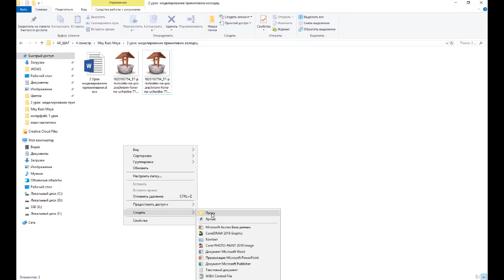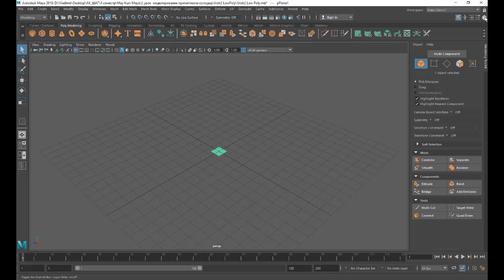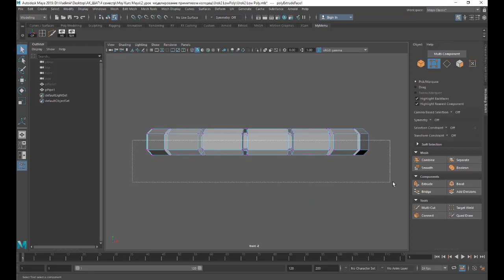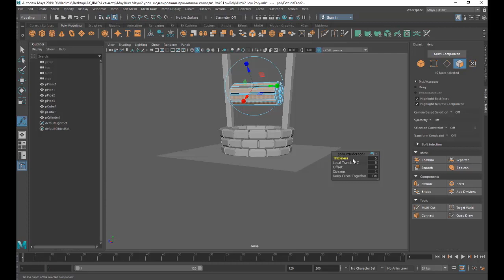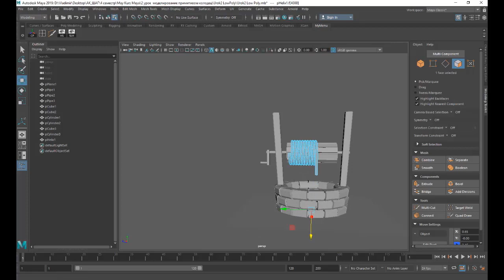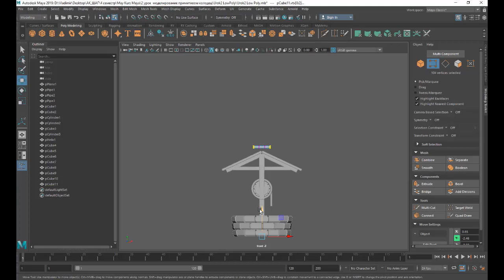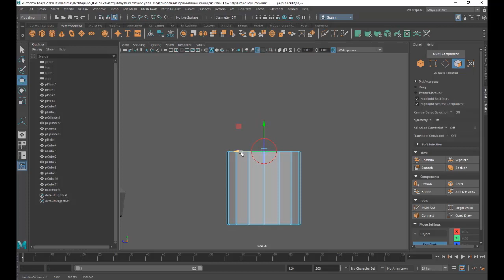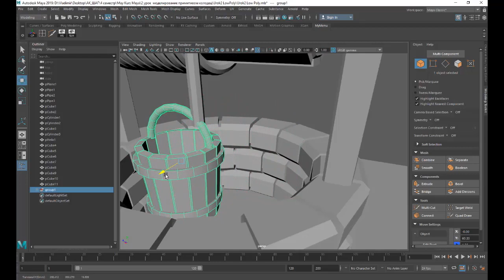2 урок. Моделирование примитивами Low Poly.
2 урок. Моделирование примитивами Low Poly.
Курс по Autodesk Maya для академии TOP.